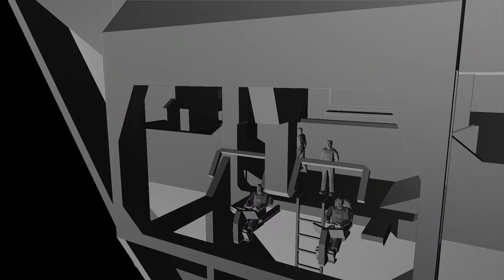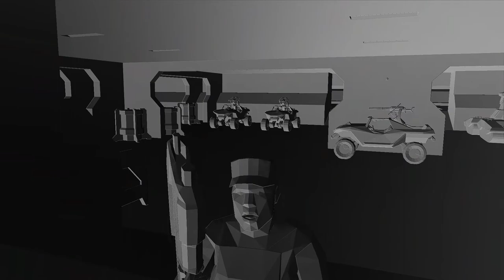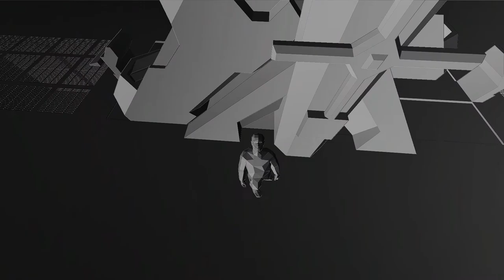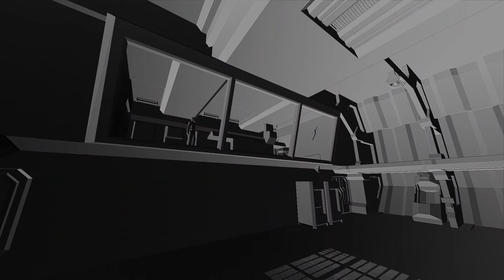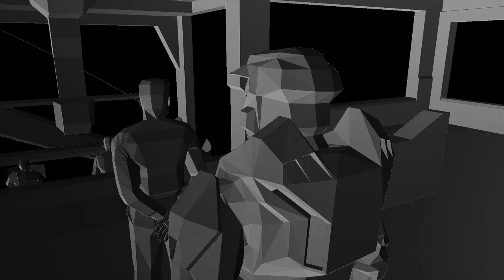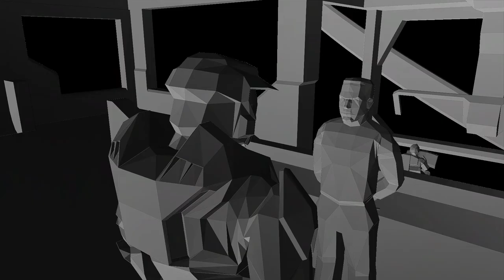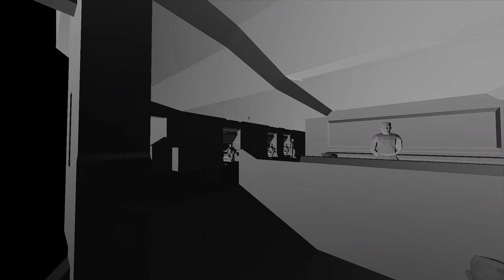Halo CE MCC PC // Playing PoA in Reflection Mode (Reshade)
Made by I GoT No AiMBoT (Me) (:
Gamertag: AiM without BoT

IGoTNoAiMBoT
AiMBoT
XBOXONE
Xbox360
Xbox
360
Glitches
Bugs
343i
Bungie
MLG
CSL
Pro
Gaming
Major
League
Snip3down
T2
Neighbor
Ninja
Halo5
Tekken
TekkenTag2
Xbox1
XboxGameplay
MLGPros
MLGaming
Overkill
Extermination
Noscope
Multiplayer
Matchmaking
TeamSniper
343Industries
Worldchampionship
Astro
EvilGenius
Str8Rippin
TriggersDown
Optic
iSpiteful
Bravo
GeneralKidd
LordZedd
HaloMods
Gamecheat13
Halo Master Chief Collection
HaloMCC
UberNick
Halo Mods
Halo 3 Mods
Halo 2 Mods
Halo Modding
Late Night Gaming
HiddenXperia
Halo Online
El Dewrito